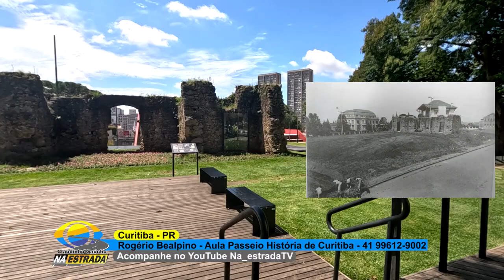Programa Na Estrada - Band TV Parte 2/2 | Rogério Bealpino - História de Curitiba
Segunda parte (de duas) da entrevista do arte-educador e educador patrimonial Rogério Bealpino ao programa Na Estrada com Claudinho Gaúcho, da Band TV Curitiba, abordando aspectos históricos da região central de Curitiba.

Programa que foi ao ar em 3 de março de 2024.